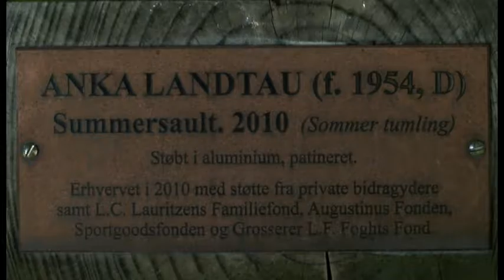Skulpturomvisning på Kunstcenter Silkeborg Bad (del 2)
Tag med på et kig i den fantastiske skulpturhave på Kunstcenter Silkeborg Bad.